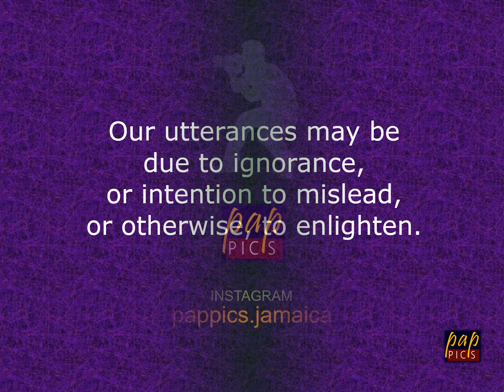Jamaica's Debt at 148 Percent of GDP | CONTEXT MATTERS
Compiled by Peter A. P. Gordon (PAPG), 9-Nov-2023